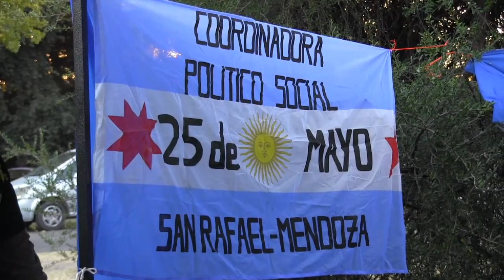LOS DERECHOS SE CONQUISTAN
La lucha popular y conquistar la calle es necesario.